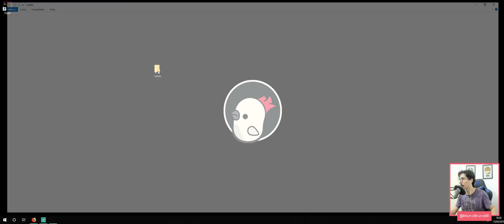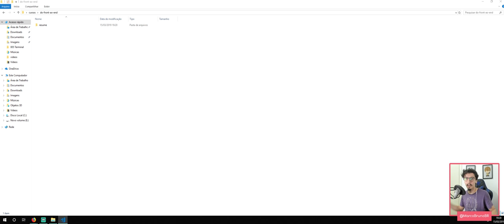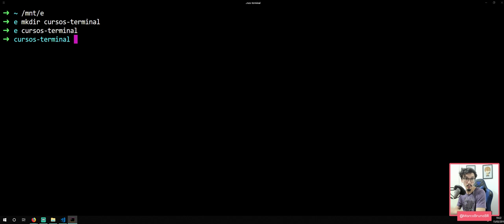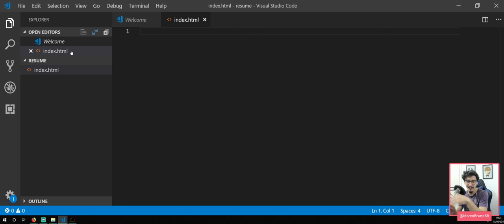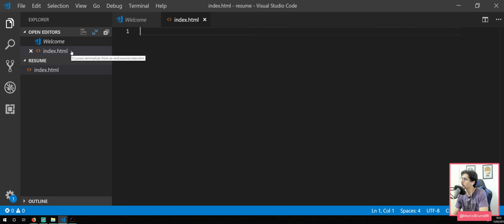Porque usar o terminal? #01